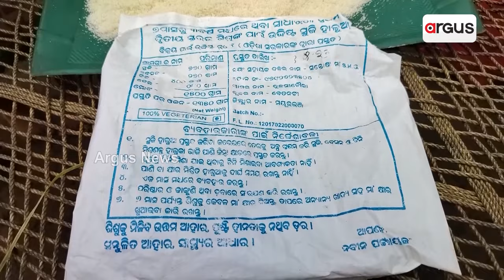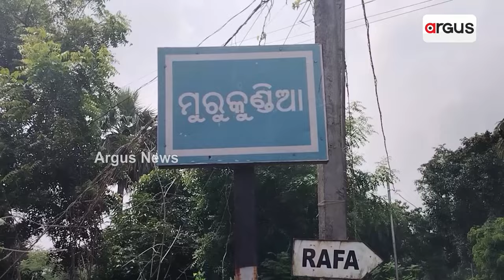ଗରିବ ଖଟିଖିଆ ନିରୀହ ମାଆ ଓ ଶିଶୁ ମାନଙ୍କ ଭବିଷ୍ୟତ ସହିତ ଖେଳ || Anganwadi Nutritional Food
ଗରିବ ଖଟିଖିଆ ନିରୀହ ମାଆ ଓ ଶିଶୁ ମାନଙ୍କ ଭବିଷ୍ୟତ ସହିତ ଖେଳ । ମୟୂରଭଞ୍ଜ ବେତନଟୀ ବ୍ଲକ୍ ଅଧିନରେ ଥିବା ଶଖିଲାହାର ଏବଂ ସନ୍ତରା ପଞ୍ଚାୟତର ମୁରୁକୁଣ୍ଡି ଅଙ୍ଗନବାଡି କେନ୍ଦ୍ରରେ ଥିବା ଗର୍ଭବତୀ ଓ ପ୍ରସୂତି ମାଆ ମାନଙ୍କୁ ପୁଷ୍ଟିକର ଖାଦ୍ୟ ଛତୁଆ ଦିଆଯାଉଛି, ସେଥିରୁ ବାହାରୁଛି ପୋକ ।